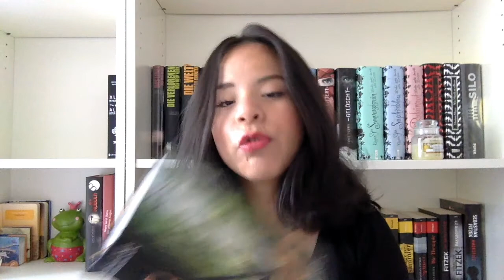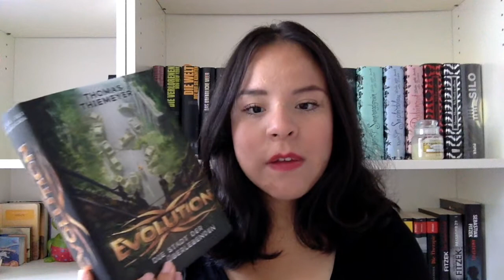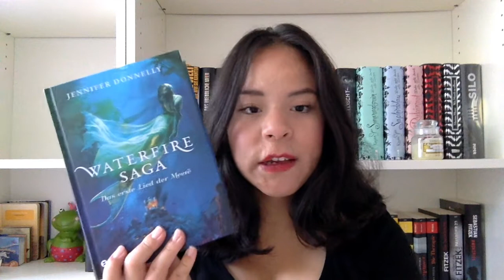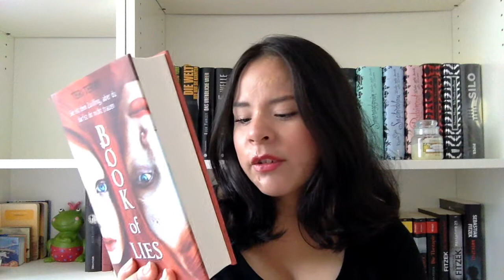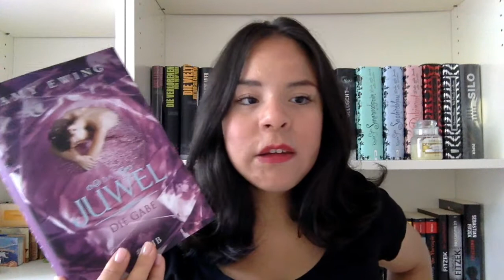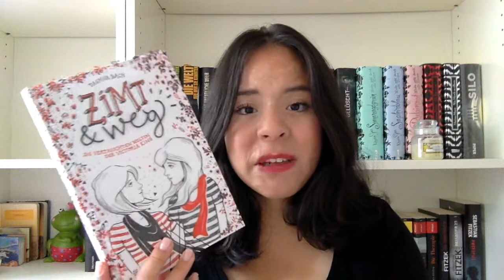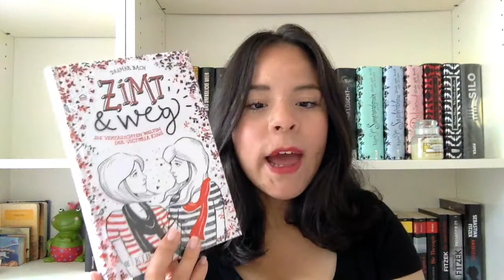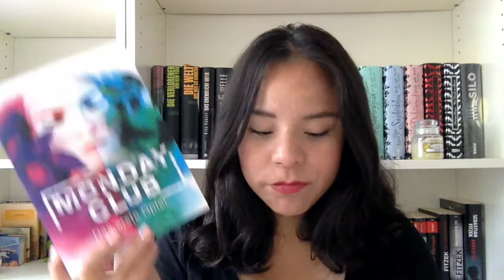Mein Bücher Neuzugänge August 2016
Mein neuer Film Mein Bücher Neuzugänge August 2016